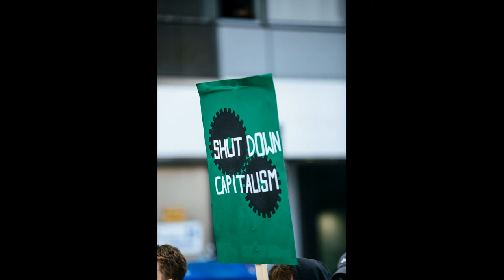🎵🎧 [JESUS4SMILE ] - FIGHT FOR FREEDOM 2021-(ORIGINAL MIX) [ELECTRONIC MUSIC] 💎🎧TECHNO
🎵🎧 [TECHNO- JESUS4SMILE ] 🎧- [ELECTRONIC MUSIC] 💎🎧TECHNOORIGINAL] 🎧
Written and produced by Jesus Ribeiro.

You may use this tracks in your own mix sets. If you publish your mix or use it on a party, please give us a comment. We're also happy to know, where to find your mix.

JESUS4SMILE